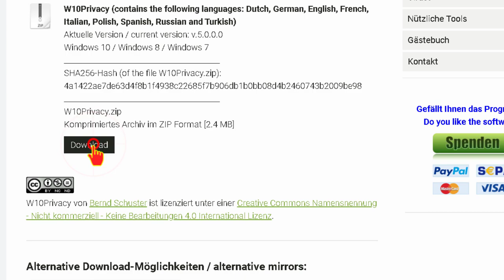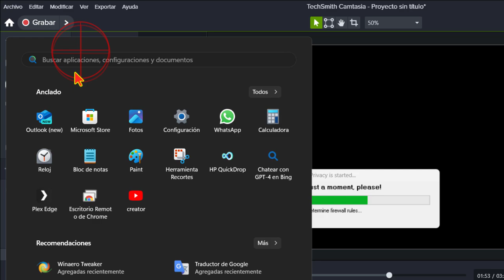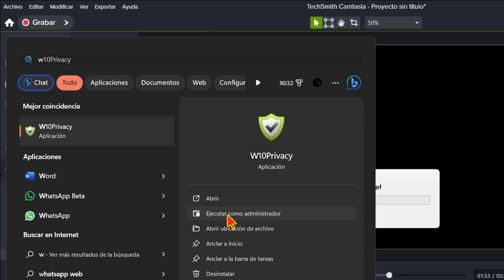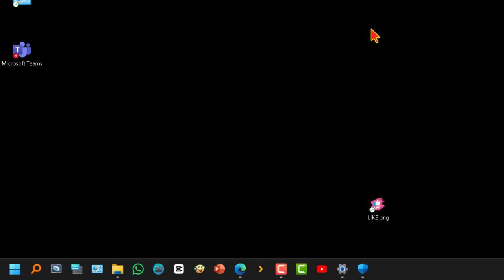Aquí la única forma de eliminar completamente ONEDRIVE de Windows 11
Tutorial_de cómo desinstalar totalmente ONEDRIVE de un dispositivo con Windows 10, 11 etc

Bienvenidos a este tutorial sobre cómo desactivar por completo OneDrive de tu dispositivo! En este proceso, te guiaré a través de pasos simples y efectivos para llevar a cabo esta acción.

Este proceso, aunque relativamente sencillo, implica tocar aspectos delicados del sistema. Recomendamos precaución y responsabilidad al seguir estos pasos. Este tutorial proporciona una guía básica, pero el usuario asume la responsabilidad de cualquier consecuencia que pueda ocurrir al seguir estos pasos.

¡Gracias por seguir esta guía y esperamos que te haya sido útil!